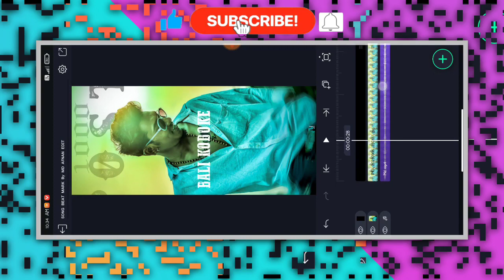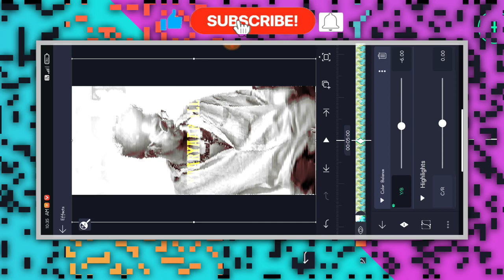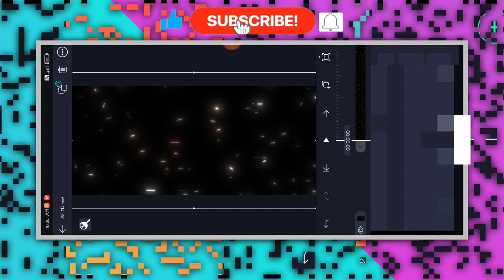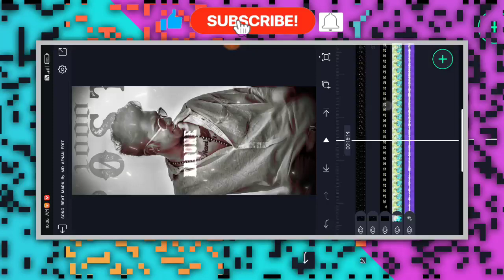🍁NEW TRENDING BOY'S ATTITUDE VIDEO EDITING KANNADA IN ALIGHT MOTION NEW VIDEO EDITING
❤️ಧನ್ಯವಾದಗಳು❤️

 ✨ Friends 💙

(Thankyou)